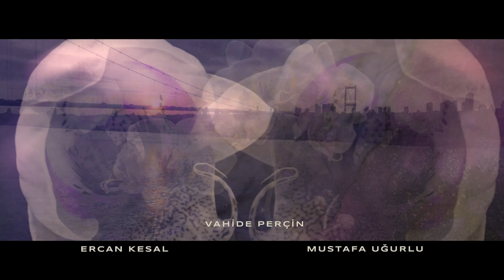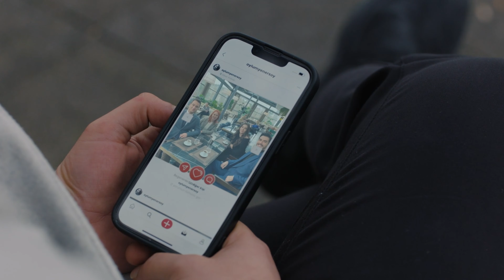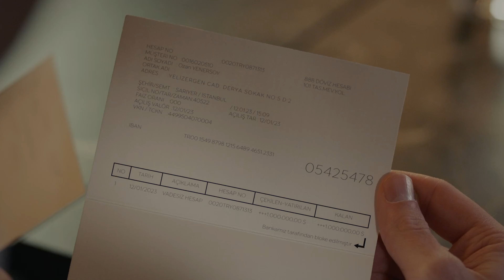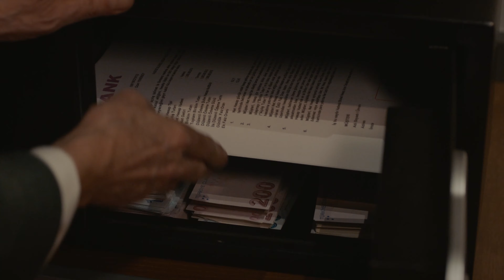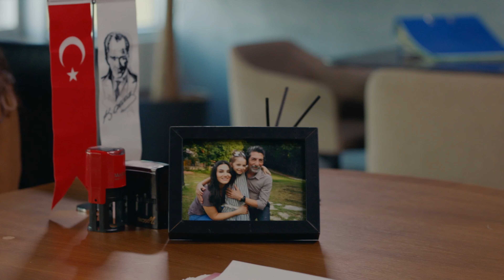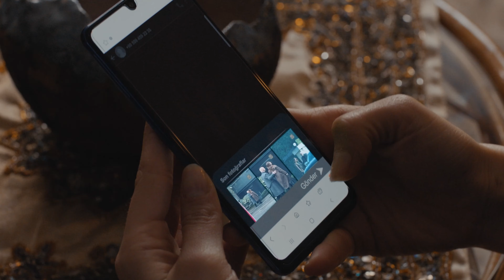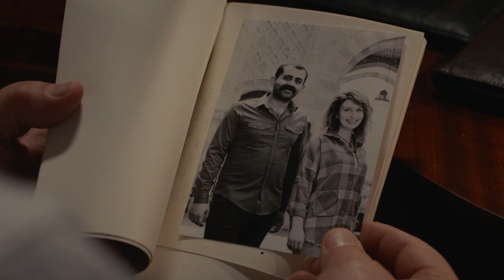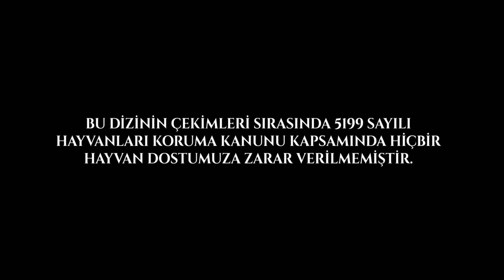Aldatmak 17. Bölüm (4K)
Güzide Yenersoy, 30 yıllık kocası ve iki çocuğuyla birlikte dışarıdan bakıldığında herkese örnek olacak bir aileye sahiptir. Aynı zamanda çok saygıdeğer bir aile mahkemesi hakimidir. Eşi Tarık kendi hukuk bürosu olan tecrübeli ve başarılı bir avukattır. Oğlu Ozan, bir inşaat firmasında mühendis olarak çalışmakta, kızı Oylum ise annesinin ısrarıyla girdiği tıp fakültesine devam etmektedir.
Dışarıdan kusursuz görünen Yenersoy Ailesi’nin hayatında her şey yolunda ilerlerken sevgi ve güven üzerine kurulu hayatlarının ardında bambaşka sırlar olduğu ortaya çıkar ve madalyonun öteki yüzü Güzide için bambaşka mücadelelere, eski defterlerin gün yüzüne çıkmasına ve öngörülmesi zor yeniliklere yol açar.

Çok sevdiği ve hayatını adadığı ailesinin her bir ferdi Güzide’ye yalan söylemektedir. Güzide, Oylum’un ne pahasına olursa olsun hayallerinin peşinden gitme kararından, iş hayatında bir türlü dikiş tutturamayan Ozan’ın kolay yoldan köşeyi dönme planlarından ve en önemlisi, kocası Tarık’ın beş yıldır ikinci bir ailesi olduğundan habersizdir.

Bir tesadüf eseri eşi Tarık’la ilgili gerçekler ortaya çıktığında Güzide’nin hayatı başına yıkılır. Şimdi Güzide, doğru bildiği yalanlarla yüzleşmeli ve yıllardır ödün vermediği benliğini koruyarak bu zorlu mücadeleden zaferle çıkmalıdır.

Oyuncular: Vahide Perçin, Ercan Kesal, Mustafa Uğurlu, Cem Bender, Yusuf Çim, Caner Şahin, Feyza Sevil Güngör, Asena Girişken, Cem Sürgit, Meltem Baytok, Hatice Deniz, Burcu Söyler, Merve Altınkaya, Kerem Müsligil, Esin Alpogan, Neyra Kayabaşı, Burak Acar, Arda Atak, Canan Ürekil, Batuhan Sel, Masal Ayşe Gencer, Ege Semih Erken, Eda Özelcan Kesal, Mustafa Uğurlu, Cem Bender, Yusuf Çim, Feyza Sevil Güngör, Asena Girişken, Cem Sürgit

KÜNYE
Yönetmen: Murat Saraçoğlu
Yapımcı: Timur Savcı & Burak Sağyaşar
Yapım: TIMS&B Productions
Senaryo: Yıldız Tunç,Atilla Özel,N.Selena Çağlayan
Genel Koordinatör: Banu Güler
Uygulayıcı Yapımcı: Selin Erdinç
Görüntü Yönetmeni: Sedat Yücel
Genel Sanat Yönetmeni: Nilüfer Ayşe Çamur